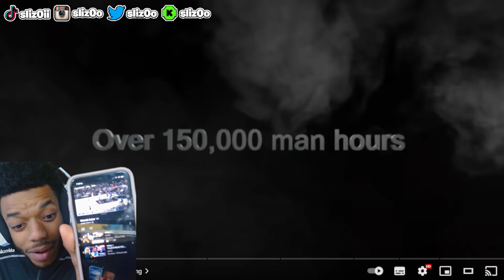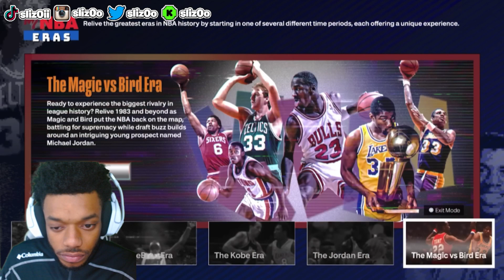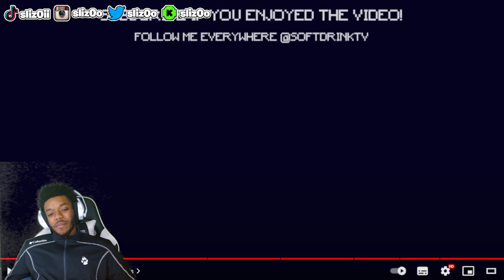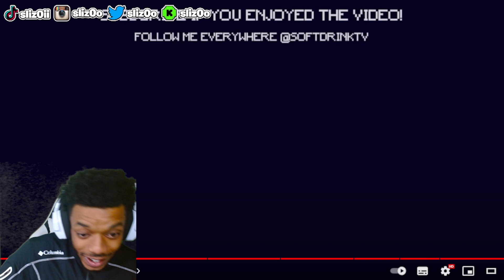IS 2K14 WORTH GOING BACK TO???*SLIZOREACTS* ..(what tf happened)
MUST WATCH THIS NOW!!NGL

TITLE:IS 2K14 WORTH GOING BACK TO???*SLIZOREACTS* ..(what tf happened)